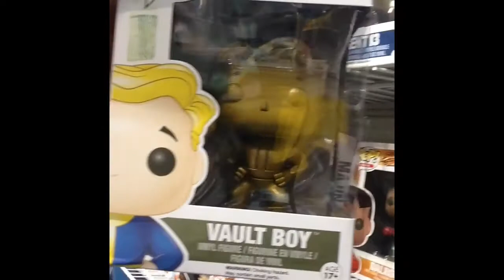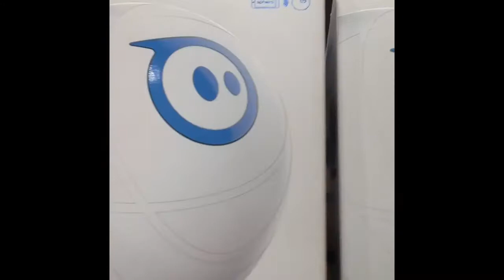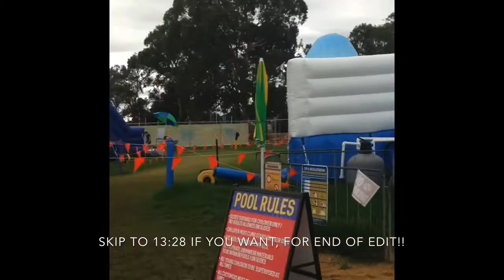INSANE INFLATABLE WORLD!!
I will be uploading vlogs regularly as much as I can. Please give me some love as I have just started YouTube and I would love some support. I'm sorry if this Vlog is boring, it's just because it's my first and I need some time. But anyway I hope you like the video.
Peace!